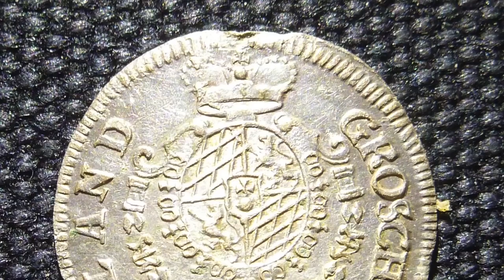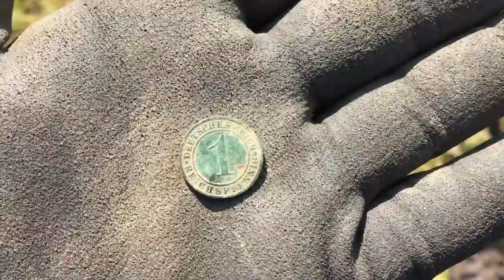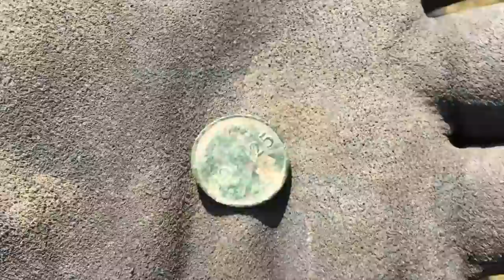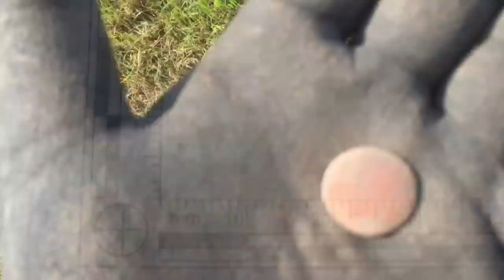Kurz Runde mit Silber und ein paar UFOs.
Eine kurze Runde auf einer meiner Standardwiesen.
In dem Video gehe ich mit dem Nokta/Makro Kruzer von IDC-Detektor.de